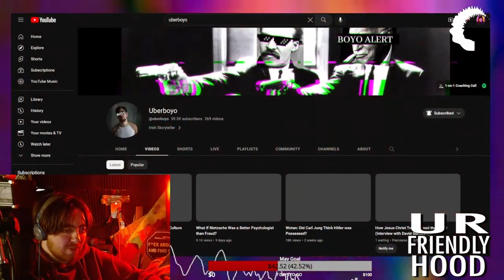Uberboyo KILLS CHRISTIANS to Stop The Antichrist!!!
In this video, I react to @uberboyo, an Irish "Redpill" YouTuber that hates Christianity for some reason.
If you enjoy, PLEASE LIKE!